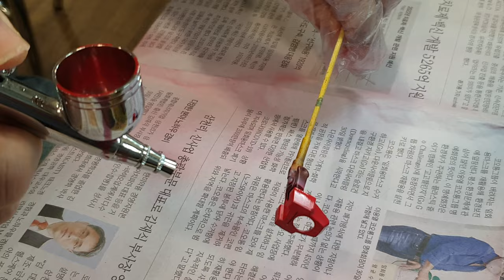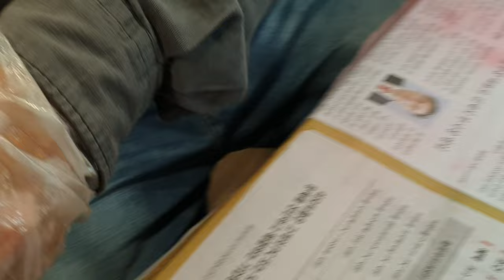롯데백화점문화센터 노원점 초3 김진율군의 Bandai 반다이 HG 1/144 Gundam 건담 부품 에어브러시 색칠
롯데백화점문화센터 노원점 프라모델 에어브러시 수업 수강생 초등학교 3학년 김진율군이 에어브러시로 건담 부품을 칠해가고 있는데요, 워낙에 부품수가 많아서 시간이 오래 걸린다고 지루해 하더라구요^^